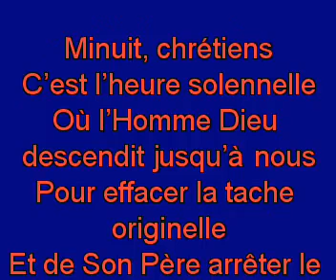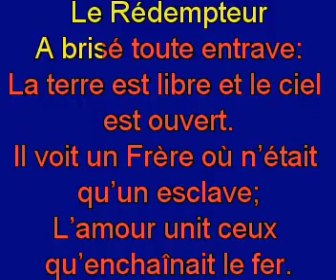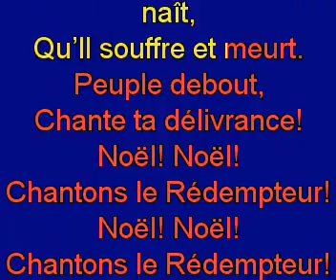Minuit Chretiens YouTube2